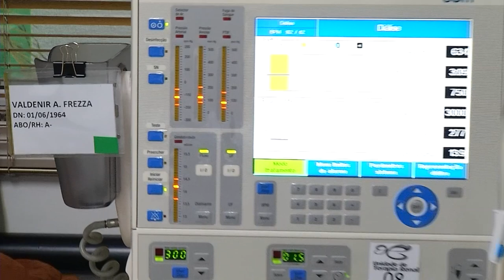Transplante de rim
Saúde: Na série sobre doação de órgãos e transplantes vamos falar sobre transplante de rim. Pato Branco é um dos municípios pioneiros na diálise e transplantes. Atende pacientes de muitas regionais.